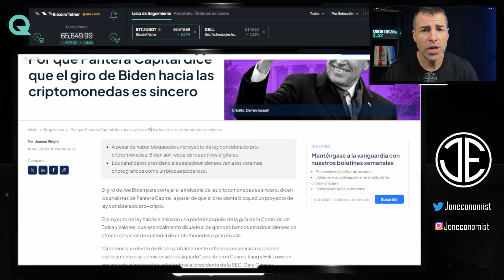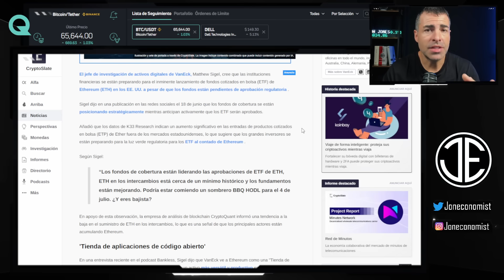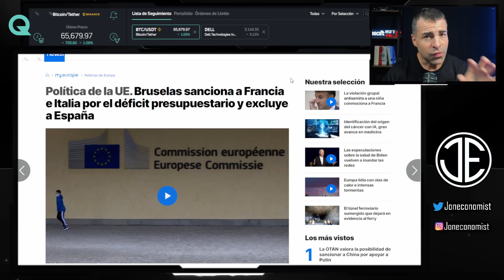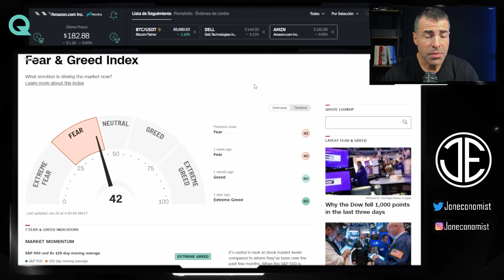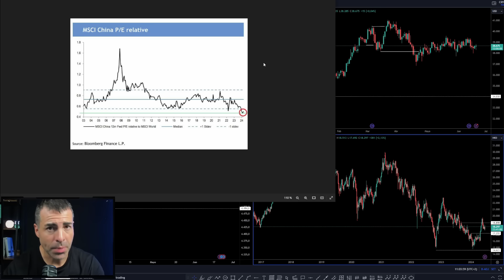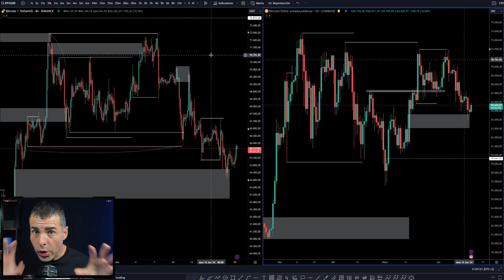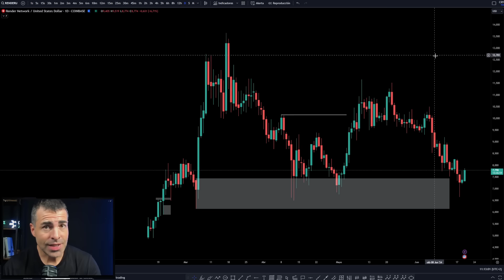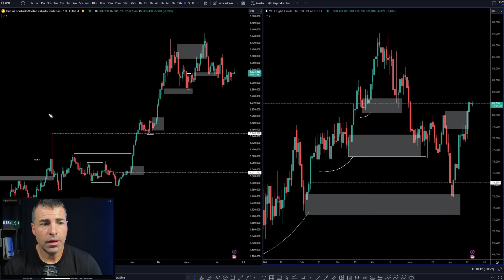🚨 Las VENTAS OTC de BITCOIN se PARAN | ¿KRAKEN es EXTORSIONADO? | Noticias Criptomonedas y Economía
Hoy te hablare del porque esta cayendo todo el sector cripto, y como puede ser que el sector tradicional este logrando máximos sin parar, mientras que en el sector cripto no.

Y es que hay dos motivos que pueden justificar el porque de esto y parece que estos ya han finalizado. Uno de ellos es las ventas OTC de Bitcoin se paran. Esa presión bajista debería eliminarse, o eso dice la lógica.

Y también hablaremos de la posible extorsión que puede estar sufriendo el exchange Kraken y la información que va apareciendo a cuenta gotas es como poco confusa o turbia.

Código; JON

⏰ MARCAS DE TIEMPO:
0:00 Introducción
0:27 Noticias y Actualidad Cripto
6:38 Noticias economía tradicional
9:07 Calendario Económico
12:16 Análisis Técnico Macro - SP500 - Bonos - EUROPA
13:42 Análisis Técnico BITCOIN - ETHEREUM
17:02 Análisis ALTCOINS RENDER, THETA, LINK, FET
18:08 Análisis Técnico FOREX
20:04 Análisis Técnico ORO, PLATA, PETROLEO
20:34 Conclusión